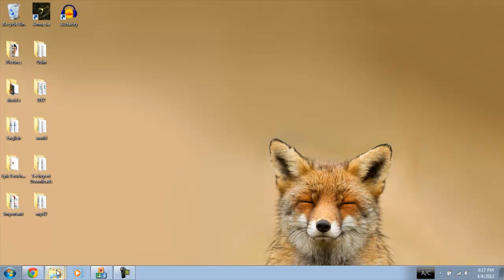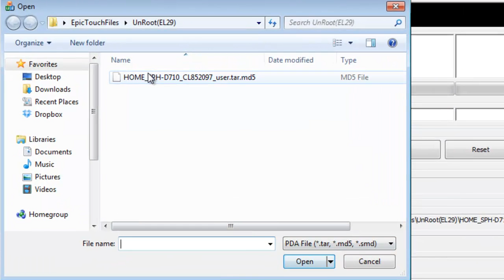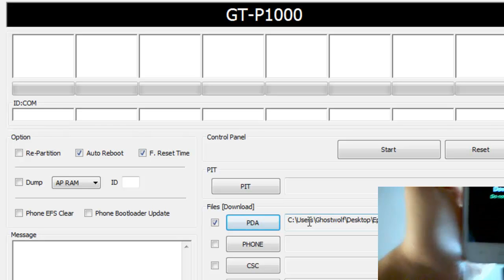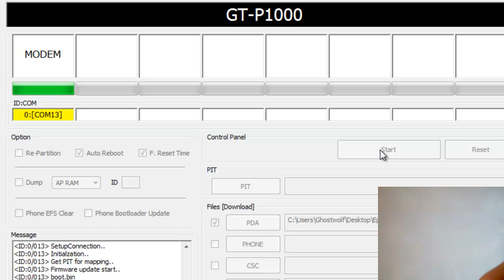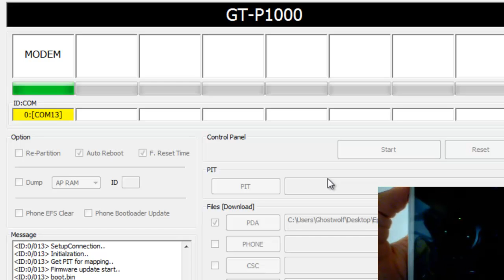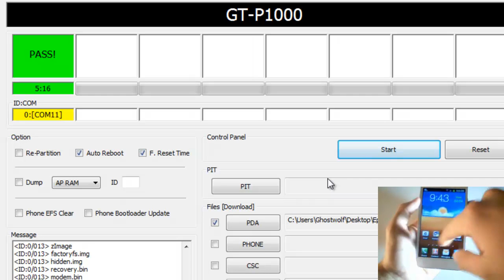How to UnRoot your Samsung Epic 4G Touch - EL29 Gingerbread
This is the video on how to unroot your phone back to the LATEST Sprint Stock software - El29 Gingerbread.